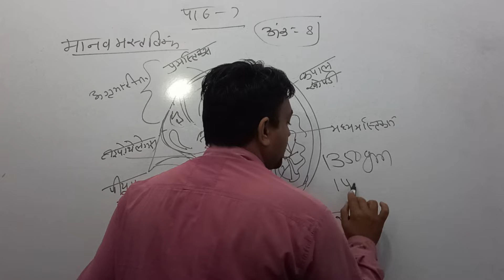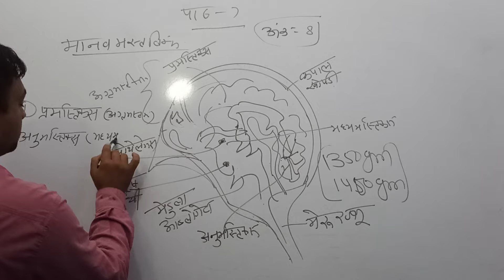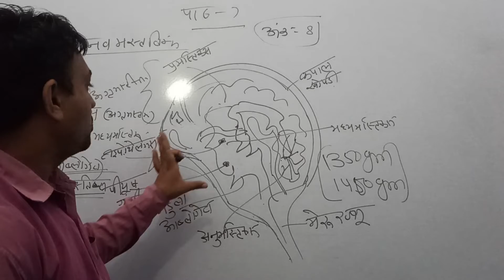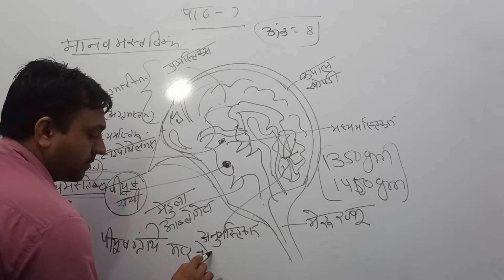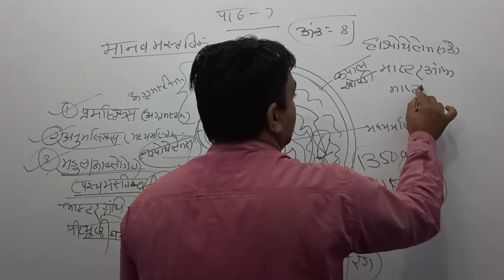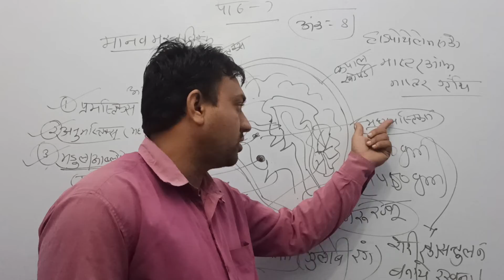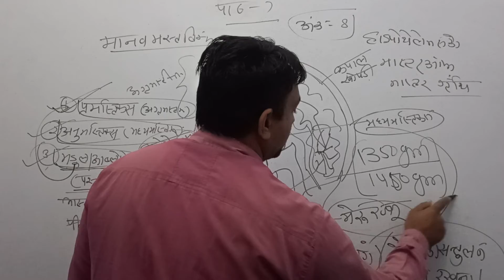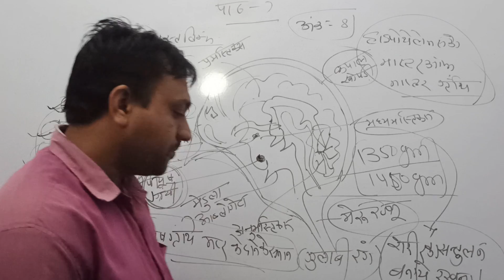2022-23class10th Chapter-7 Vishay- science CBSE,CBSC,RBSC NTRC 🔬 Rajasthan Madhyamik Shiksha Board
2022-23class10th Chapter-7 Vishay- science CBSE,CBSC,RBSC NTRC 🔬 Rajasthan Madhyamik Shiksha Board